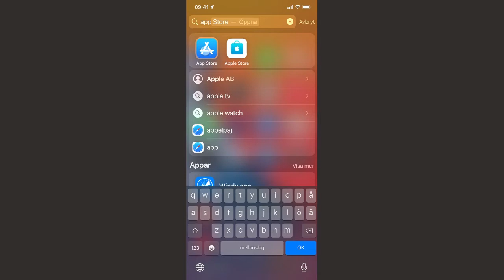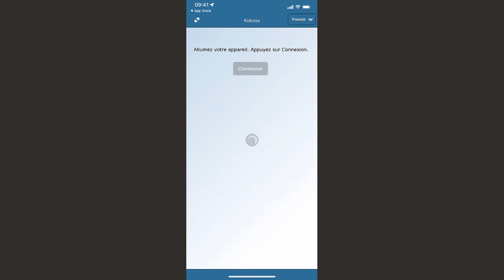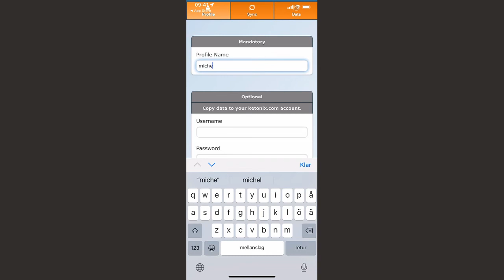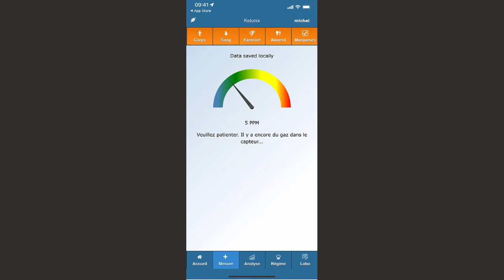Ketonix Green - Quick Guide Measure & Setting Language to French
Quick Guide Measure & Setting Language to French